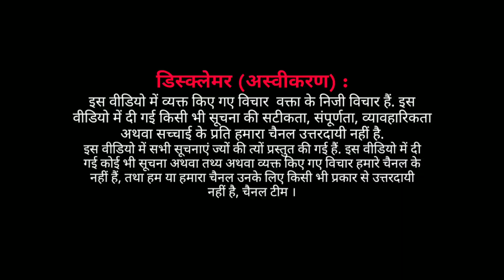EP : ऑल इंडिया मुस्लिम पर्सनल लॉ बोर्ड ने फैसले के खिलाफ पुनर्विचार अर्जी दाखिल करने का मन बनाया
अयोध्या मामले में सुप्रीम कोर्ट से फाइनल फैसला आए अभी एक हफ्ता ही बीता है और अब एक बार फिर से ये मसला सर्वोच्च अदालत की दहलीज पर जा सकता है
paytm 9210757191